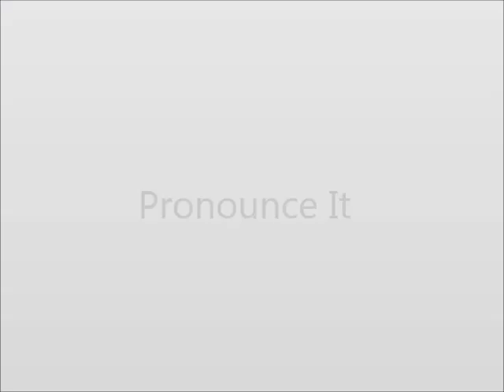How to Pronounce Entente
This video shows you how to say Entente.